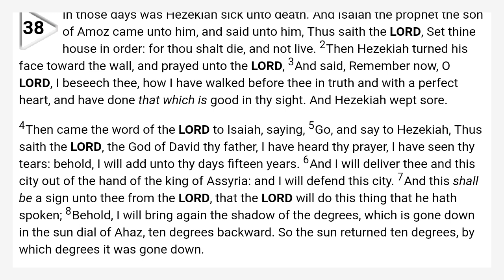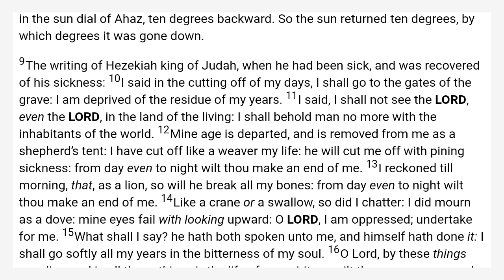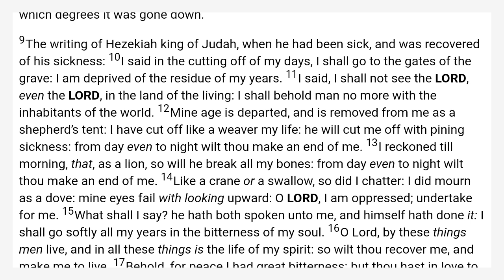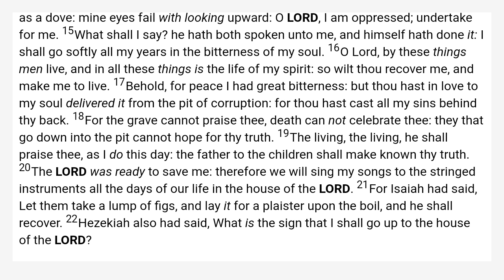Isaiah 38 King James Bible